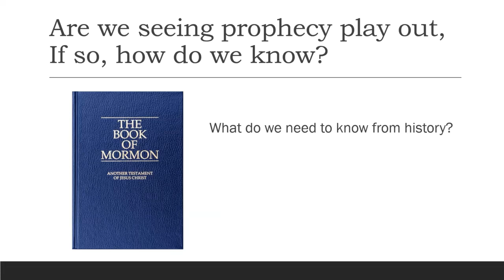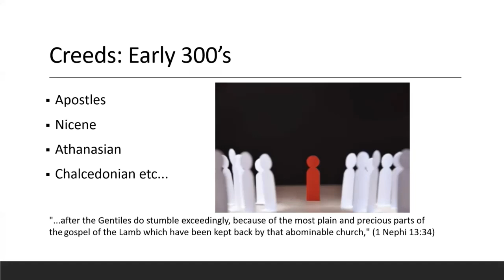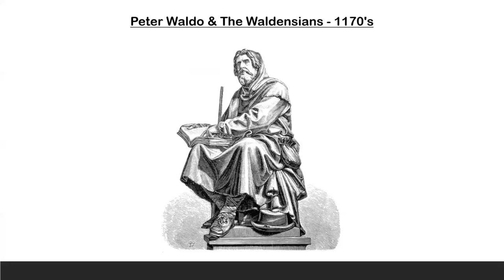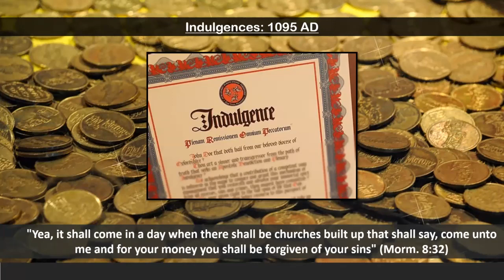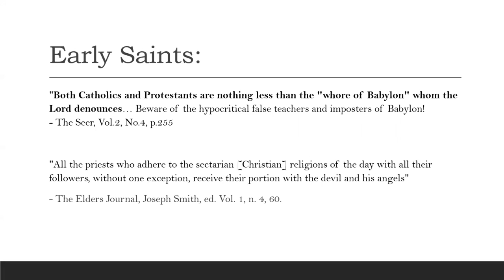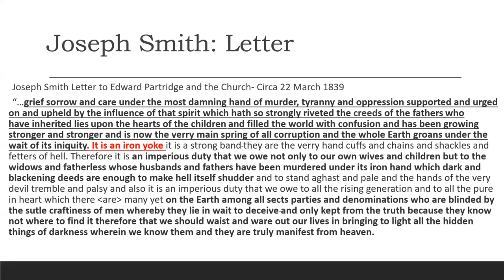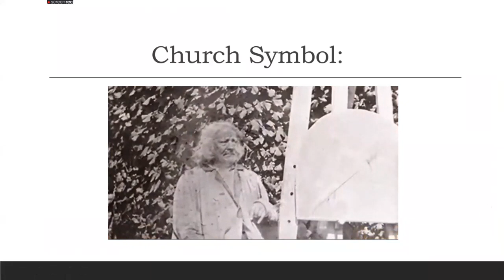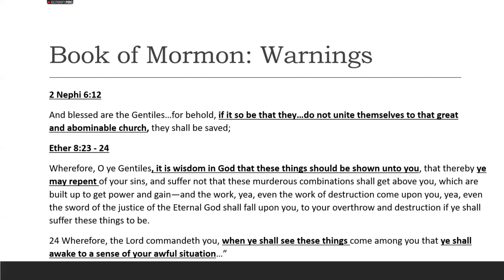The Great and Abominable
In this video we discuss the Great and Abominable Church as identified not only in scripture but often overlooked remarks made b, Joseph Smith and early saints. We also review the description of this entity and how it aligns with a power that has outlived most, if not all, government and world powers since the crucifixion of Jesus Christ.

Is the Whore of all the earth revealing itself today and are we uniting with that entity? These and other questions are discussed.

As always, we appreciate any constructive criticism and/or feedback. We are all learning and growing together, with the intent to return to our Savior Jesus Christ.